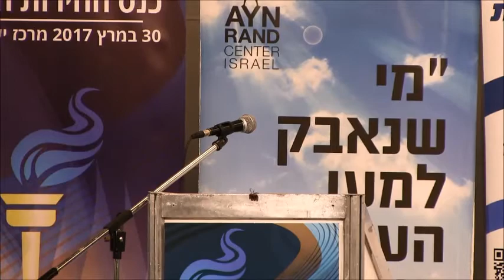הענקת אות הוקרה של "מדד החירות" לחה"כ שרן השכל בכנס החירות הרביעי